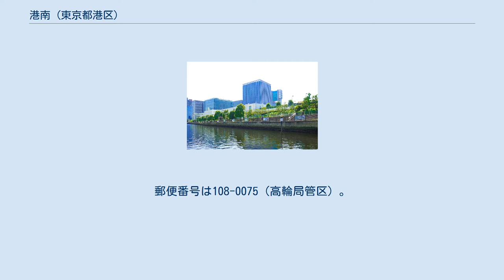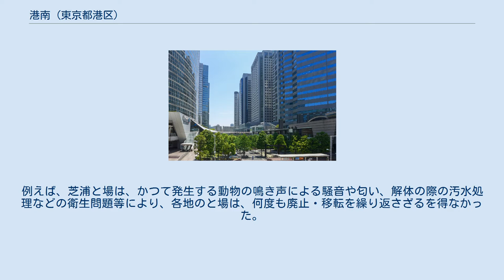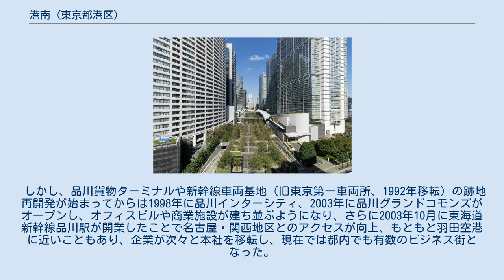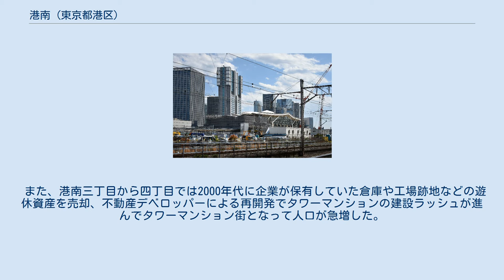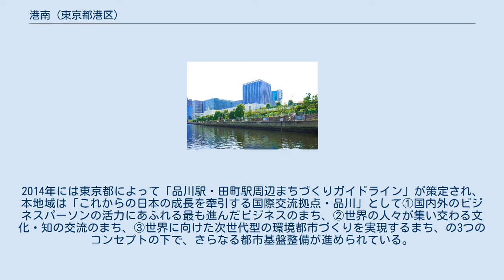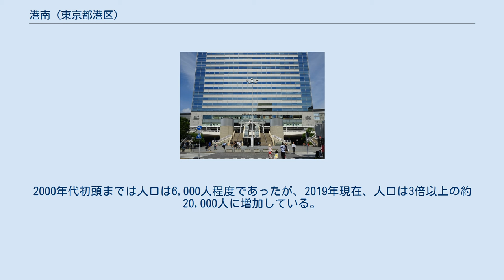港南 (東京都港区)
日本 」 東京都 」 港区 」 港南 港南（こうなん）は、東京都港区の町名。
現行行政地名は港南一丁目から港南五丁目。
芝浦港南地区総合支所管内に属する地域である。
郵便番号は108-0075（高輪局管区）。
 港区南部のJR品川駅東側、東京港に面した沿岸に位置する。
ほぼ全域が埋立地であり、北は芝浦および海岸、南は品川区北品川および東品川二丁目（天王洲アイル）、西で高輪、東は東京港を挟んで対岸に台場と隣接する。
 町内は、西側の品川駅前周辺にビジネス街が主体の港南一丁目、二丁目、高浜運河を挟んで東側に住居と教育施設が主体の港南三丁目と港南四丁目、さらにその東側の京浜運河を挟んだ港南五丁目に東京港の重要埠頭の一つである品川埠頭を擁する。
港区のお台場の飛び地を除けば港区の最南端に位置する。
 品川グランドコモンズのビル群 品川セントラルガーデン 新橋－横浜間に日本最初の鉄道を敷設するために、明治政府により1870年（明治3年）から高輪沖の海岸の埋め立てが行われ、造成された土地の上に1872年（明治5年）に日本初の鉄道駅として品川駅が誕生したのが、この地域の始まりである。
現在の品川駅も当時の品川駅とほぼ同じ位置にある。
1912年（明治45年）には隅田川口改良工事が始まり、そのとき浚渫された土砂を使って芝浦一帯（現在の港南）の埋め立てが開始された。
埋め立ては段階を追って進められ、1939年（昭和14年）には芝高浜町、芝海岸通り（現在の港南一丁目から四丁目エリア）の埋め立てが完成した。
 町域内には戦前より東京市・東京都の施設（東京都下水道局芝浦水再生センター・都建設局の倉庫・都再生油工場・都家畜飼育場・都芝浦屠場など）が立ち並び、品川駅に接している割には長い間人通りのほとんどない寂しい場所であった。
例えば、芝浦と場は、かつて発生する動物の鳴き声による騒音や匂い、解体の際の汚水処理などの衛生問題等により、各地のと場は、何度も廃止・移転を繰り返さざるを得なかった。
こうした問題を解決するために当時の東京市は複数のと場の一本化を図り、1936（昭和11）年、芝高浜町の埋め立て地に新しいと場を開設。
これが現在の芝浦と場・食肉市場に発展した。
当時の港南地区は、海と鉄道線路によって完全に人家と隔絶している広大な空き地で、騒音や匂い、汚水処理などの問題を回避できたためである。
また、鉄道の引き込み線があったために、全国から牛やブタを積んで到着した貨車が、そのままここに集結できるという利便性もあった。
 しかし、品川貨物ターミナルや新幹線車両基地（旧東京第一車両所、1992年移転）の跡地再開発が始まってからは1998年に品川インターシティ、2003年に品川グランドコモンズがオープンし、オフィスビルや商業施設が建ち並ぶようになり、さらに2003年10月に東海道新幹線品川駅が開業したことで名古屋・関西地区とのアクセスが向上、もともと羽田空港に近いこともあり、企業が次々と本社を移転し、現在では都内でも有数のビジネス街となった。
港区であるが、地域内のビル・マンションなどに、品川駅に因んだ「品川」を名乗る施設・建築物が多い。
 また、港南三丁目から四丁目では2000年代に企業が保有していた倉庫や工場跡地などの遊休資産を売却、不動産デベロッパーによる再開発でタワーマンションの建設ラッシュが進んでタワーマンション街となって人口が急増した。
2014年には東京都によって「品川駅・田町駅周辺まちづくりガイドライン」が策定され、本地域は「これからの日本の成長を牽引する国際交流拠点・品川」として①国内外のビジネスパーソンの活力にあふれる最も進んだビジネスのまち、②世界の人々が集い交わる文化・知の交流のまち、③世界に向けた次世代型の環境都市づくりを実現するまち、の3つのコンセプトの下で、さらなる都市基盤整備が進められている。
 2020年には、港南二丁目の車両基地跡地付近に山手線・京浜東北線の高輪ゲートウェイ駅が開業、周辺には2024年までに新たに宿泊施設や国際会議場を含むオフィスビル、マンション、コンサートホールなど7棟が建設される予定である。
また、品川駅港南口の東海道新幹線品川駅ホーム直下40mの大深度地下では、2027年に開業予定のリニア中央新幹線品川駅の建設工事が進行中である。
 1965年（昭和40年）の住居表示実施の際、港区の南に位置していることから名付けられた。
なお、それより前の1963年（昭和38年）には既に港...